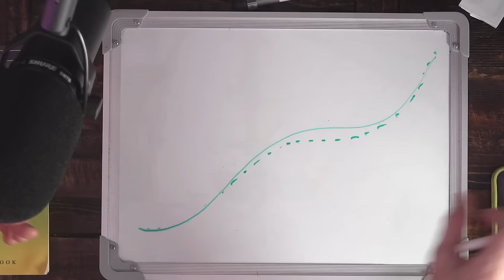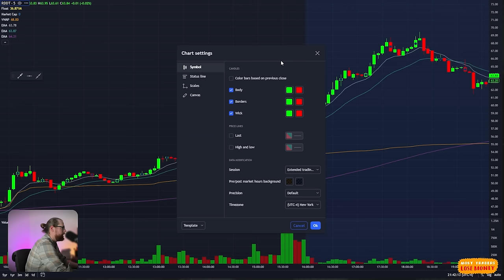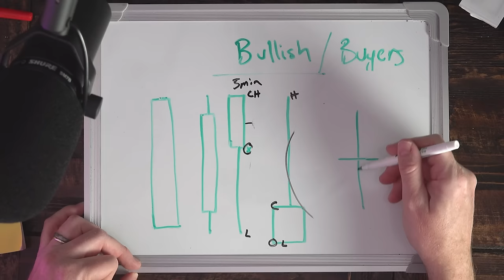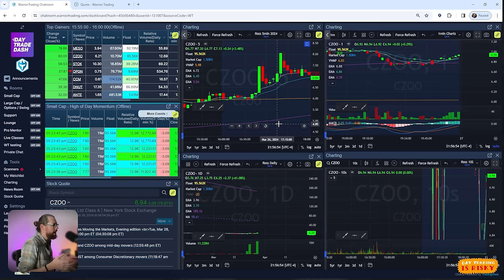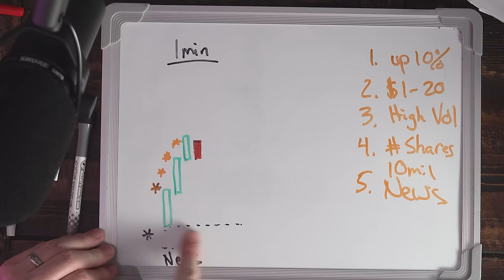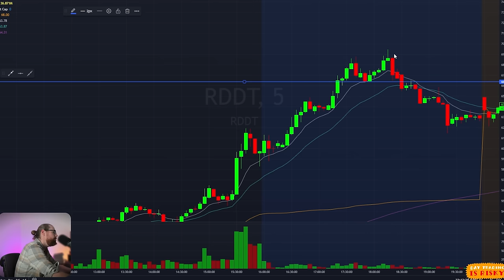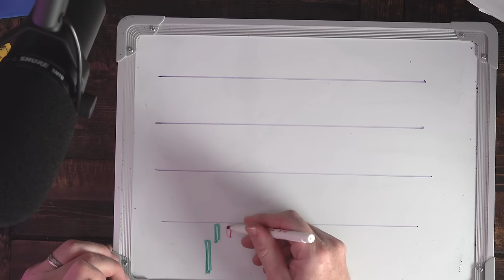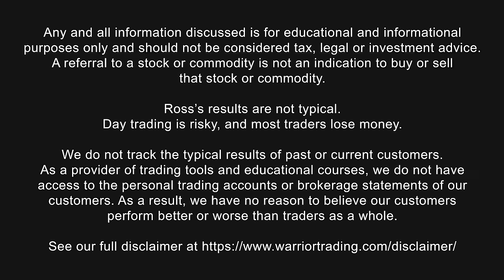The ONLY Candlestick Pattern You'll EVER Need (Full Training)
Check out the two international broker choices for Small Accounts